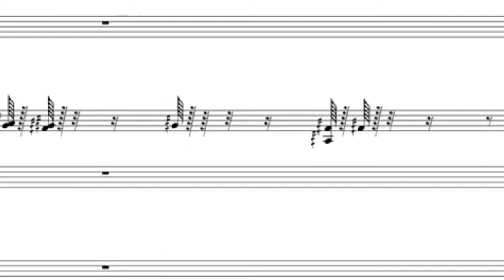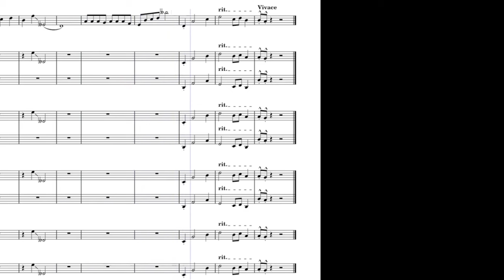The better song than the best song ever! *now with chapters*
Best song bestest of world!
00:00 here we go
00:02 Begin the song
00:07 they all do the beginning part now
00:12 interesting, my ears hurt now. Huh.
00:15 piano but you are a mutant ninja turtle
00:18 filler
00:20 gliss the night away!
00:23 cornet wants a part in the song
00:33 I tried making a fade away part but no avail
00:37 I put the metronome cus I was too lazy to put a drum part
00:44 synth comes in
00:47 harp wants to play they’re own stuff
00:53 totally did not take this from magicmason1000
00:56 real filler here
01:02 wait this is kinda fire
01:08 cornet takes over the whole song
01:13 aaaahhh
01:14 back to song
01:18 UNEXPECTED GLISS
01:30 all play the same thing cus why not?
01:36 radical ending